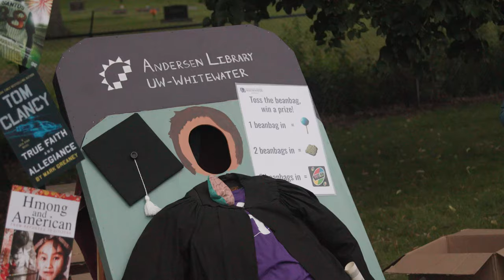Warhawk Welcome 2022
UW-Whitewater rolls the purple carpet out to greet students during their first week as they find their wings and learn to soar as a Warhawk. During Welcome Week they learn about Warhawk family traditions, paint Warhawk Drive purple, enjoy HawkFest and more. Check out our video to see why it’s great to be a Warhawk!

(UW-Whitewater video by Jeffrey Pohorski)